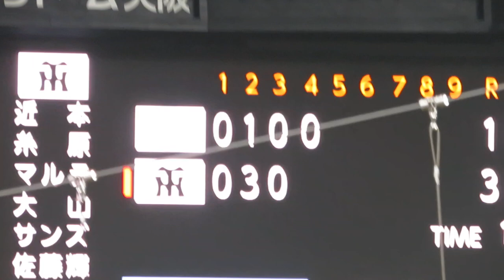藤浪晋太郎19 ビジョン 登場曲 HANABI 2021年版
藤浪晋太郎が打席に立つ時の登場曲2021年版。
ミスチルのHANABI。
もう1回～もう1回～

糸原健斗がかわいい｡性格の良さ！糸原､原口､大山悠輔たちが中日ベンチの福留に挨拶 2021-4-2

福留孝介が代打登場｡タイガースファンがあたたかい大拍手を送る 2021-4-4

中野拓夢(新人ドラ6位)が北川コーチを殴るw 北條､木浪に取り繕うw 2021-4-4

タイムリー祭り！近本ホームラン 陽川タイムリー マルテ激走！糸原タイムリー 2021-4-4

藤浪晋太郎がえらい。KOの加治屋に温かい大人の対応でやさしい｡2021-4-2